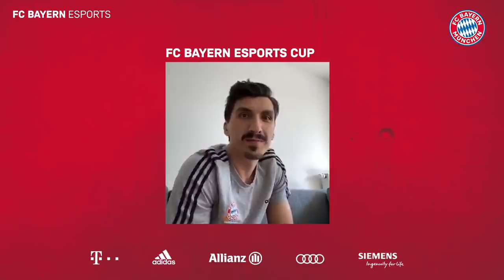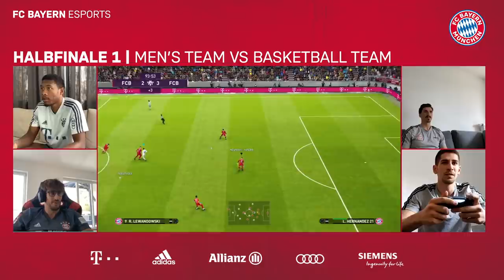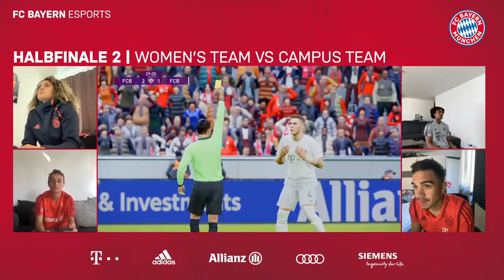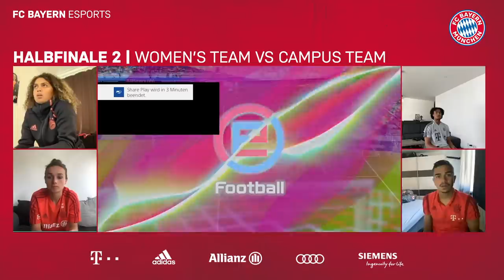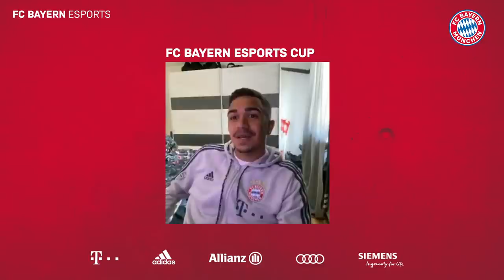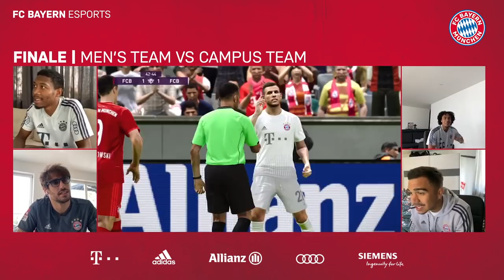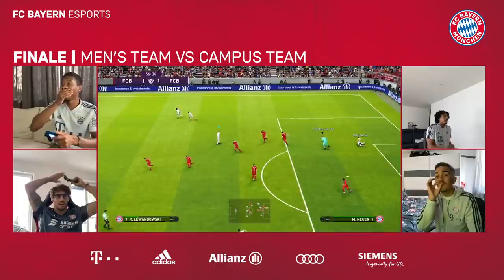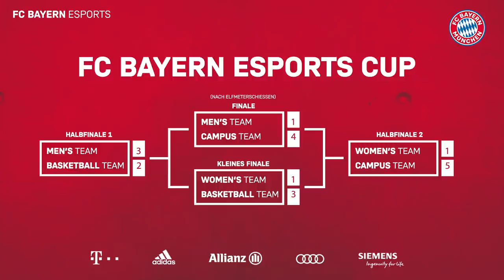FC Bayern Esports Cup with Alaba, Martínez & Co. | PES 2020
4 teams (pros, campus, women, basketball) playing Pro Evolution Soccer 2020 are competing for the FC Bayern Esports Cup. The winners are going to challenge the eSports team. Who will win it?

3:38 1st Semi Final: David Alaba & Javi Martínez vs. Diego Flaccadori & Nihad Djedovic
23:18 2nd Semi Final: Jacintha Weimar & Lina Magull vs. Joshua Zirkzee & Oliver Batista-Meier
41:38 3rd Place Match: Jacintha Weimar & Lina Magull vs. Diego Flaccadori & Nihad Djedovic
45:25 Final: David Alaba & Javi Martínez vs. Joshua Zirkzee & Oliver Batista-Meier